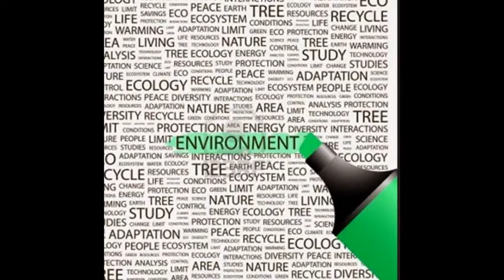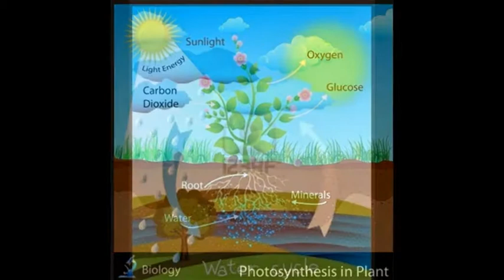Environment Slideshow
I created this video slideshow for my imaginary class for an assessment at uni.
The theme is environment and sustainability, in the PDHPE context crossed with other KLA's English, Science, HSIE, and Creative Art.
I used the song title Childs Garden, by Dax Johnson because it seemed appropriate for the slideshows theme and target and or imaginary producers, which would be the year 5 class I dont yet have but I imagine they would produce something like this.